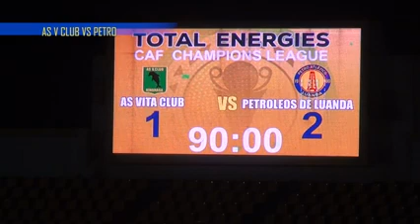RÉSUMÉ : V-CLUB 1-2 PETRO ATHL